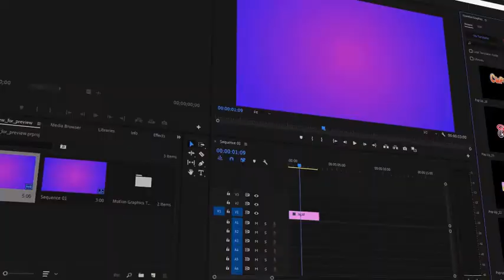Creative Pop Ups Pack | Free Video Creative Pop Uop Pack | Ae Template Free Download